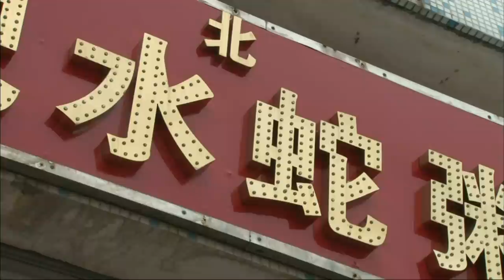【K】China Travel-Zhuhai[중국여행-주하이]광둥요리 투어, 물뱀 튀김/Guangdong Snake Food/Snake/Food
[한국어 정보]
하마 선생이 내친 김에 좀 더 난이도가 높은 요리를 소개한다고 나섰다. 이럴 수가! 이번엔 물뱀이다! 물뱀요리는 순덕에서 처음 개발됐다고 한다. 순덕요리는 광동의 4대 요리 중 하나로 꼽히는데 그곳에 결정적인 기여를 한 게 바로 이 물뱀 요리였다고 한다. 중국 광동인은 나는 것은 비행기, 다리가 있는 것은 책상 빼곤 다 먹는다는 말이 있던데 어쩌면 사실인 것 같다. “두 종류로 요리했는데요. 하나는 저온(100도 이하)의 기름으로 가열해 뱀 고기의 유연함과 윤기를 유지했습니다. 뱀 고기는 맛이 담백하고 신선해요. 또 다른 것은 300도의 고온으로 빠르게 기름에 튀겼고요. 튀긴 후에는 매우 향기롭고 바삭합니다.“ 순덕의 대표적 광동요리, 물뱀요리가 완성됐다. 하마선생의 식욕은 이번에도 왕성하다. 물뱀은 조리하고 나니 닭고기와 비슷한 맛이었는데 껍질 부분은 아주 질겼다. “방금 이 아가씨는 겉의 살만 먹고 있는데요. 저는 육식동물이고 대형맹수이기 때문에 뼈까지 먹습니다. 물론 딱딱하지만 바삭하고요. 칼슘을 보충합니다. 이런 걸 먹고 나면 신체가 매우 강해지죠.“

Hama teacher that went introduce more difficulty in passing higher food naechin. Unbelievable! This time a water snake! Hydrus has been initially developed in Shunde cuisine. The Shunde cuisine was a water snake dish just there to have a decisive contribution to Considered as one of the four dishes of Cantonese. China Guangdong which is what I'm plane, having a bridge itdeonde say niggas is desk and eat it maybe seems to be true. "Haetneundeyo dishes into two types. One was heated to maintain the suppleness and radiance of snake meat with the oil of a low temperature (100 degrees). I'm fresh and refreshing snake meat flavor. Another thing still twigyeot the oil temperature rapidly to 300 degrees. After a very fragrant and crispy fried, "the Guangdong Shunde typical dishes, a water snake dishes were completed. Again, teachers are voracious appetite of Hama. Hydrus is Nani was a cook and taste similar to chicken and shell portion is a very gyeotda quality. "I'm just the lady of Salman eat outside. I have eaten to the bone because the large carnivores and birds of prey. But of course, hard wo crispy. Calcium supplements. After eating something like a body's very strong. "

[Chinese: Google Translator]
哈马老师认为在去传递更高的食品naechin推出更多的困难。令人难以置信！这一次，水蛇！水蛇已经初步形成了顺德美食。顺德菜是水蛇盘就在那里有一个决定性的贡献​​，被认为是四个菜粤菜之一。中国广东这就是我面，有一座桥itdeonde说黑鬼是书桌和吃它也许似乎是真的。 “Haetneundeyo菜分为两类，一加热以保持柔软和蛇肉的光辉与低温（100度）。我是清新爽口蛇肉味的油。另一件事仍在快速twigyeot油温300度。经过很香，脆炸，“广东省佛山市顺德区的特色菜肴，水菜蛇完成。再次，教师是哈马贪婪的胃口。水蛇是纳尼是个厨师，味道类似于鸡和壳部分是一个非常gyeotda质量。 “我萨尔曼只是夫人吃外，我已经吃了来，因为大型食肉动物和猛禽。但当然骨，硬禾香脆钙补充剂。吃东西就像一个身体的非常强大了。”

[Information]
■클립명: 아시아037-중국15-09 광둥요리 투어, 물뱀 튀김/Guangdong Snake Food/Snake/Food
■여행, 촬영, 편집, 원고: 이정환 PD (travel, filming, editing, writing: KBS TV Producer)
■촬영일자: 2013년 4월 April

[Keywords]
아시아,Asia,동북아시아,중국,China,이정환,2013,4월 April,광둥성,Guangdong